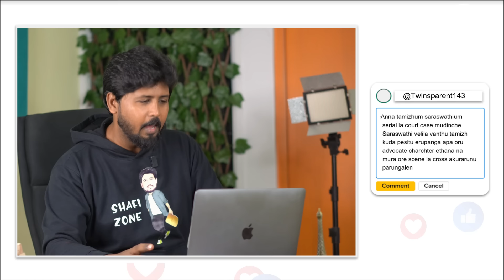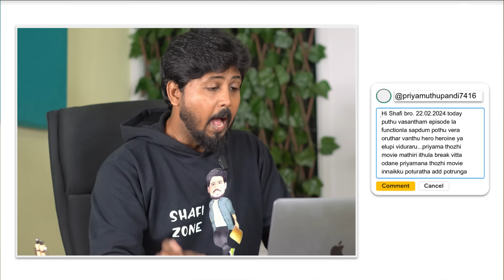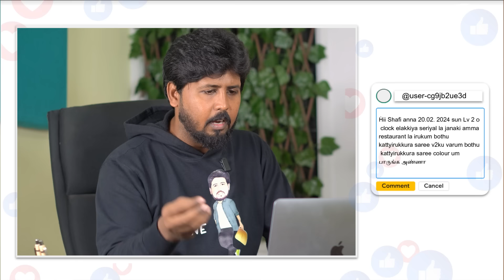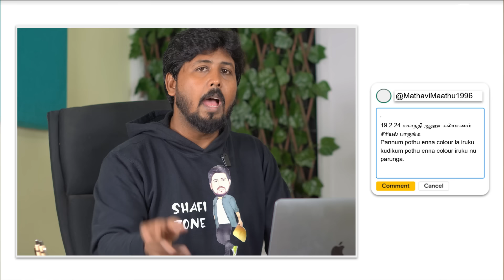என்னடா பண்ணி வச்சிருக்கீங்க 😱 சீரியல் கொடுமைகள் 🤣 Tamil Serial Troll 🤣 Shafi Zone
Ippadikku,
VJ Shafi